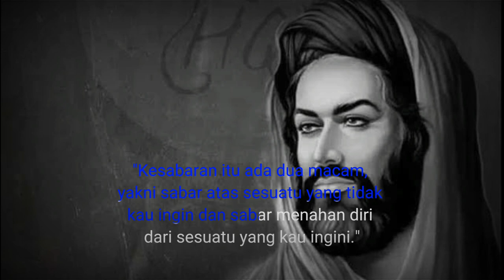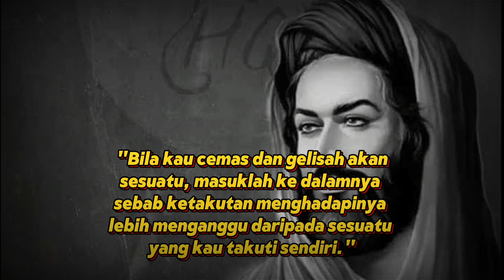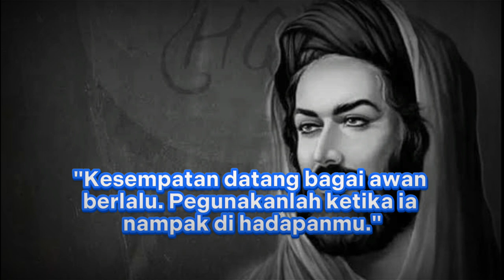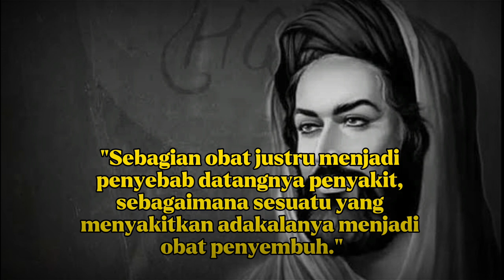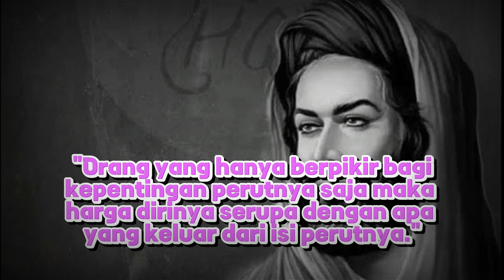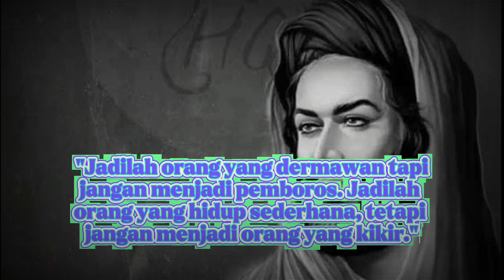KUTIPAN BIJAK ALI BIN ABI THALIB TENTANG KEHIDUPAN YANG PENUH MAKNA || VIDEO MOTIVASI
Video ini menggambarkan petuah bijak dari Ali bin Abi Thalib tentang kehidupan. Ali, sebagai salah satu tokoh utama dalam sejarah Islam, memberikan wawasan mendalam mengenai kebijaksanaan hidup. Dalam video ini, kita akan mengeksplorasi ajaran-ajaran Ali yang memberikan pandangan baru terhadap makna kehidupan, moralitas, dan hubungan antarmanusia. Temukan inspirasi dan hikmah dari kata-kata bijak Ali bin Abi Thalib yang tetap relevan dalam menjalani kehidupan sehari-hari.